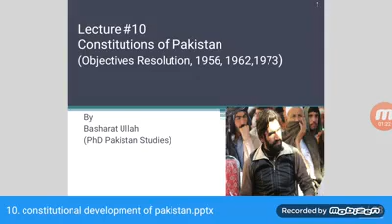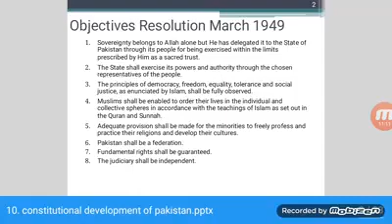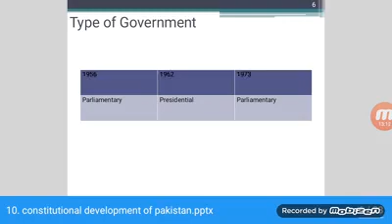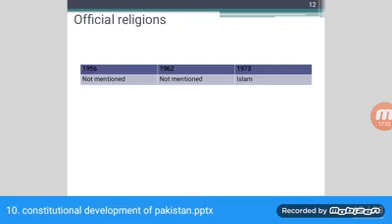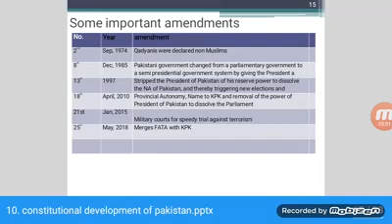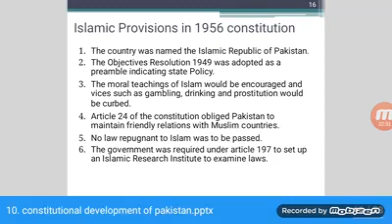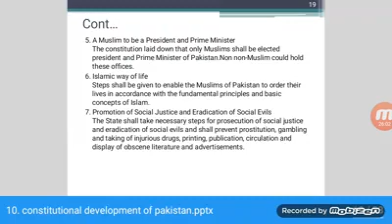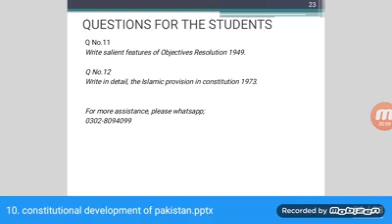Pak Study/Lec#10 Constitutions of Pakistan By Basharat, PhD